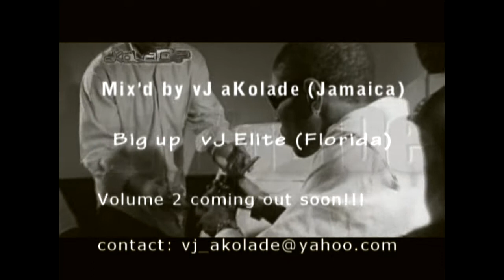vJ aKoLaDe Mix DVD Vol 1. Trailer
vJ aKoLaDe DVD debut...consists of seamless video mixing...more Volumes to come !!!